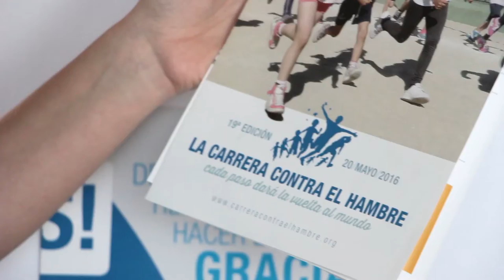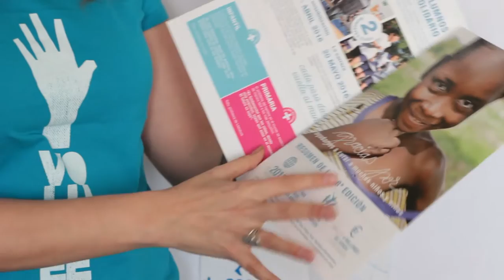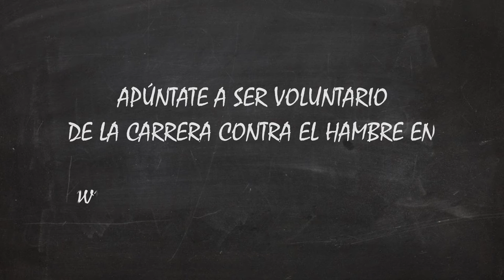Hazte voluntario de la Carrera contra el Hambre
Ser voluntario/a de la Carrera contra el Hambre no es difícil: es ¡muy fácil! Aquí tienes algunos consejos prácticos para que puedas convertirte en un embajador de la lucha contra el hambre en los colegios que participan.